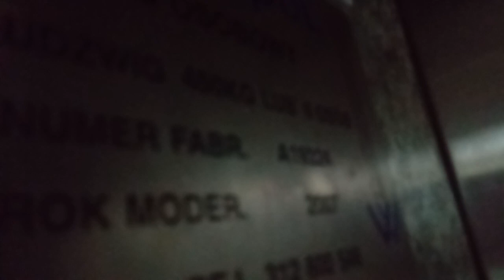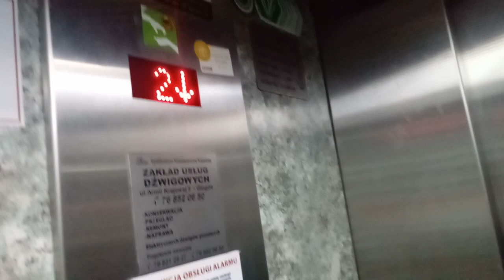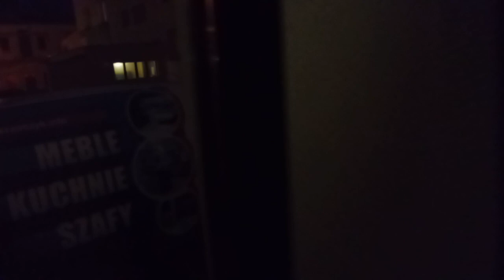Jedziemy Windą Odc.121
Witam Was z tej strony Krystian Spider.
To jest 121 odcinek i jedziemy windą WindPol na ul.Armii Krajowej 6.Ze względu na to,że rzadko nagrywam,to postaram się zrobić tak,aby mieć trochę czasu do nagrywania odcinków.Przede wszystkim widzom i osobom,którzy nagrywają windy,autobusy,tramwaje itp. chciałbym złożyć wam wspaniałych udanych Wesołych Świąt,wspaniałych prezentów,więcej filmików z autobusami,windami,pociągami itd oraz Szczęśliwego Nowego Roku 2019.
Data Nagrywania 121 Odcinka:
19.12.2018